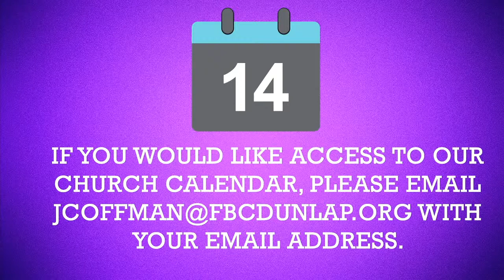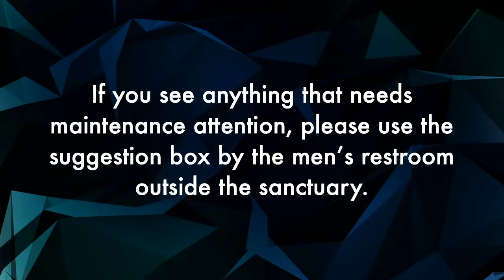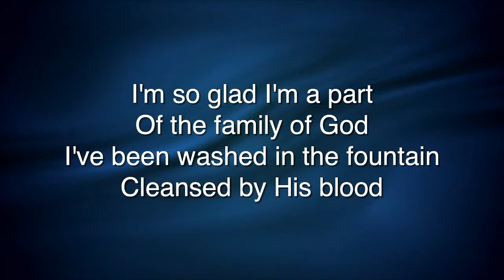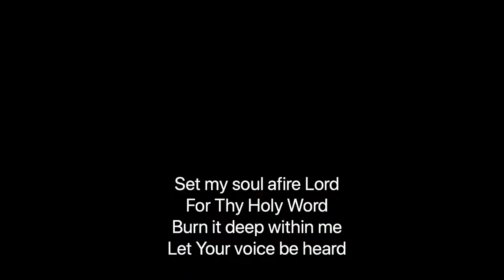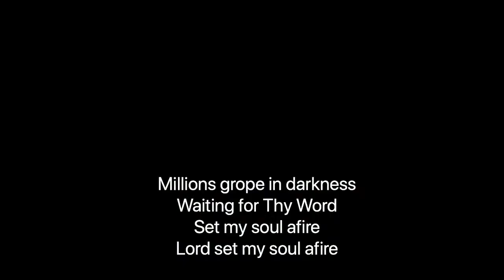August 2, 2020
If you have a prayer request, please let us know! We would love to pray for you.